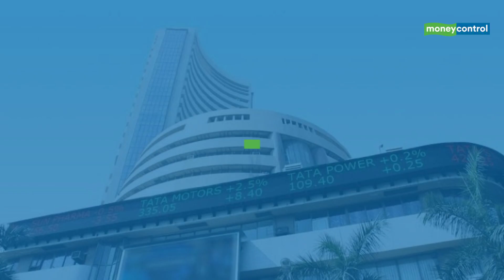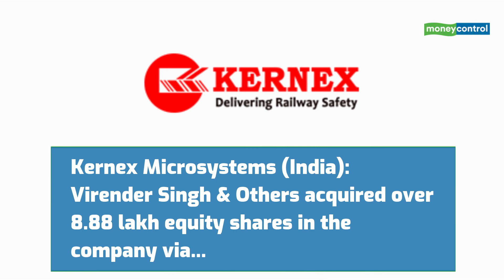Eicher Motors, Vedanta, Kotak Mahindra Bank & More: Top Stocks To Watch Out On September 2, 2021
Here are the top stocks to watch out on September 2, 2021